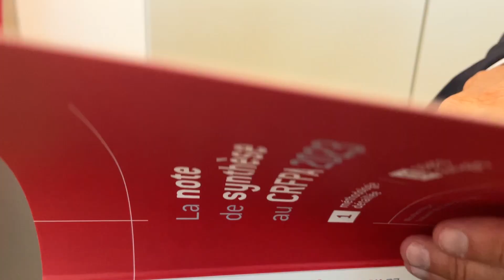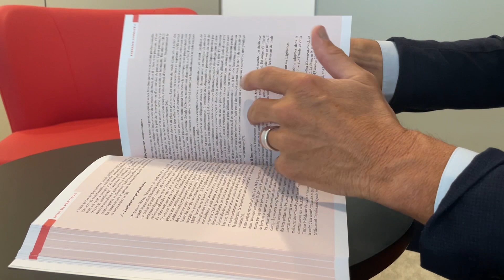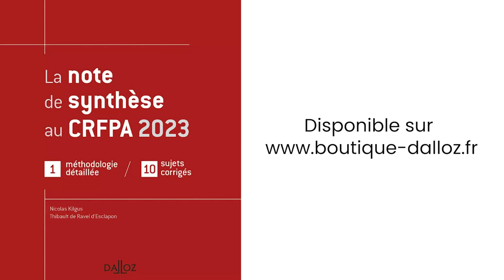La note de synthèse CRFPA 2023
Le mot des auteurs : Thibault De Ravel D'Esclapon et Nicolas Kilgus présentent leur ouvrage et donnent leurs conseils pour réussir l'épreuve la plus redoutée de l'examen du CRFPA.